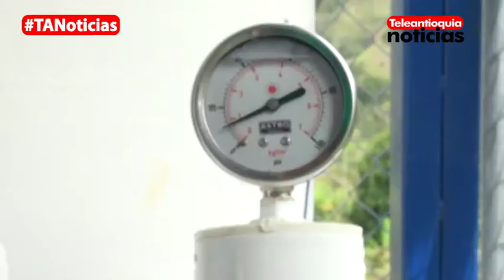En Urrao se construirán cuatro acueductos veredales que beneficiarán a dos mil hogares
La construcción de cuatro acueductos veredales, que benefician con agua potable a cerca de dos mil hogares tiene felices a los habitantes del municipio de Urrao. Cerca de 640 millones de pesos han sido invertidos para ejecutar estas obras.